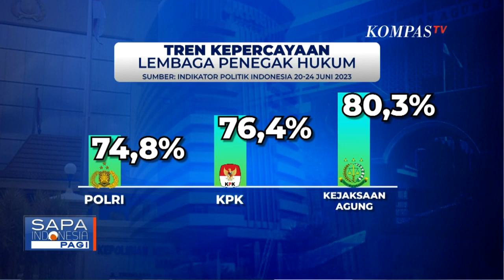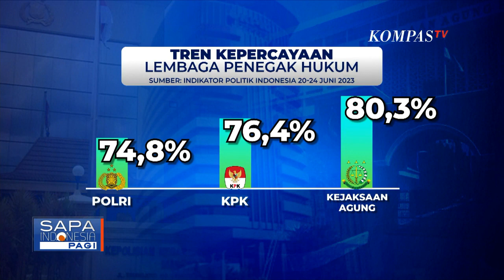Survei Indikator Terkait Plate, Soal Hukum atau Politik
KOMPAS.TV - Survei Indikator Politik Indonesia ungkap opini masyarakat terkait kasus korupsi Plate.